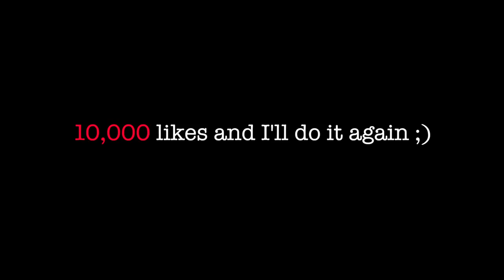HD ELECTRIC SHOCKING PEN PRANK! (SHOCK PEN) HD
HDHD☛ I asked strangers to write down directions for me with my pen. Except my pen wasn't just any ordinary pen...It's shock pen! 10,000 likes and I'll do it again. ► ✓ TALK TO ME ON FACEBOOK ► ✓ TWEET AT ME ON TWITTER ► ✓ FOLLOW ME ON SNAPCHAT ► Hooman_Nouri ✓ WATCH MY FUNNY VINES ► Hooman Nouri ▬▬▬▬▬▬▬▬▬▬▬▬▬▬▬▬▬▬▬▬▬▬▬▬▬▬▬▬▬▬▬▬▬▬▬▬▬▬▬▬­▬▬▬▬▬▬▬▬Subscribe to my Vlog channel for daily Vlogs: HoomanVlogs: ...Check out the first episode of Project Girlfriend where I take out Savannah: ...▬▬▬▬▬▬▬▬▬▬▬▬▬▬▬▬▬▬▬▬▬▬▬▬▬▬▬▬▬▬▬▬▬▬▬▬▬▬▬▬­▬▬▬▬▬▬▬▬Did you enjoy watching this prank? Here are 2 more similar pranks I've filmed previously:HALLOWEEN SCARE PRANK - GETTING SHOT IN PUBLIC PART 3: ...HALLOWEEN SCARE PRANK - FALLING BOXES: ...You may also like:HALLOWEEN SCARE PRANK - GETTING SHOT IN PUBLIC PART 2: ...▬▬▬▬▬▬▬▬▬▬▬▬▬▬▬▬▬▬▬▬▬▬▬▬▬▬▬▬▬▬▬▬▬▬▬▬▬▬▬▬­▬▬▬▬▬▬▬▬Music & Sound Effects:"Doh De Oh" Kevin MacLeod (incompetech.com) Licensed under Creative Commons: By Attribution 3.0 ..."Mining by Moonlight" Kevin MacLeod (incompetech.com) Licensed under Creative Commons: By Attribution 3.0 ...▬▬▬▬▬▬▬▬▬▬▬▬▬▬▬▬▬▬▬▬▬▬▬▬▬▬▬▬▬▬▬▬▬▬▬▬▬▬▬▬­▬▬▬▬▬▬▬▬About this video: I filmed and uploaded a prank recently using the famous liquid ass spray. The video came out hilarious and people loved the prank. On YouTube it got tons of comments, shares and likes so I wanted to try something similar again but maybe a little crazier! The same website that I used to buy the liquid ass from also sold this item called the electric shocking pen or the shock pen which is supposed to be a pretty popular prank gag item. I decided to buy it and film a prank with it! Keep in mind this item may be dangerous to use at certain situations. Kids should not be using this and also individuals wearing a pacemaker should not either. Do not try this at home. This video is not a how-to and I am not promoting the use of this item. There is also another very similar item called the shocking gum pack. Would you guys like me to try it for another prank soon? Let me know! HoomanTV is a YouTube pranks, comedy channel featuring funny content for the purpose of entertainment of my awesome viewers. On my channel you can find hilarious public prank videos, social experiments that'll change the way you think, gone wrong public bathroom pranks in the hood, and gone sexual pranks at the beach involving hot girls. You will also stumble upon a few videos of m